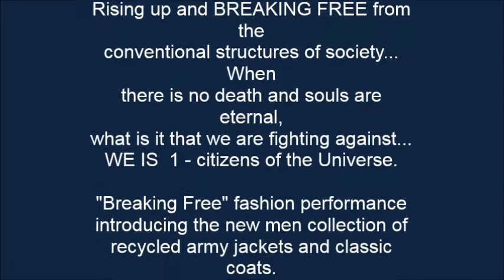"Breaking free" Fashion Performance by Durga (Dorit Kozlovski, Cian Muggler) and Giorgi Rossi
Rising up and BREAKING FREE from the conventional structures of society...from manipulation, fear, greed... When there is no death and souls are eternal, what is it that we are fighting against! WE IS ALL 1 - citizens of the Universe!!!
"Breaking Free" fashion performance introducing the new men collection of recycled army jackets and classic coats.
Selected and up-cycled with 3D art (recycled bottle caps) by Dorit Kozlovski and hand painted by graffiti artist Cian Muggler.

The second part of the performance is delivered by designer Giorgi Rossi inspired from his costumes for the play "Clockwork Orange".
Selection of vintage jackets up-cycled with plastic bags from global corporations, including humorous messages and labeling...

THIS VIDEO IS NOT PROMOTING GLOBAL CORPORATIONS OR ARMY!!! ITS MEANT TO PROVOKE CHANGE, "MAKE ART NOT WAR" and to PROMOTE RECYCLING.

Filmed and edited by Robert Gradisen

Music by Revolution Within "New Style" - Zoe Edge (lyrics, singer), Markus Oja (arrangement, production), Dorit Kozlovski (singer)

Models:
Markus Oja
Alex (Shaolin aka caca maca)
James Ryan
Maurice Gifford
Joe Dempsey
Emily Suff
Nikki Fry
Simon Haeringer
Joao Calado
Keith F Day
Andy Cowie